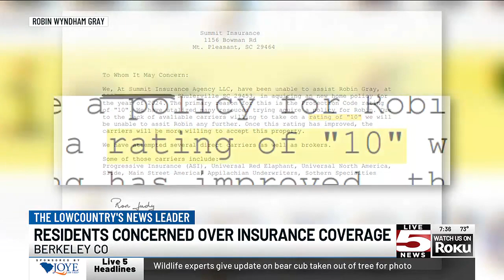VIDEO: Berkeley Co. faces doubled or dropped insurance after low ratings for fire dept.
Homeowners in Berkeley County say they are paying the price for a tanked rating from their neighborhood fire station.